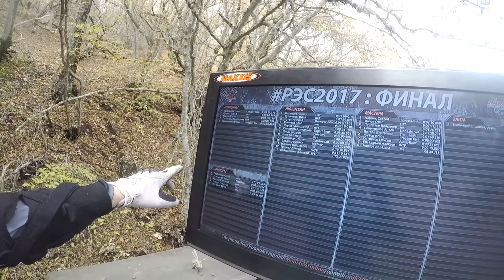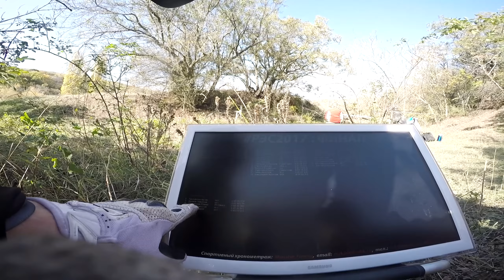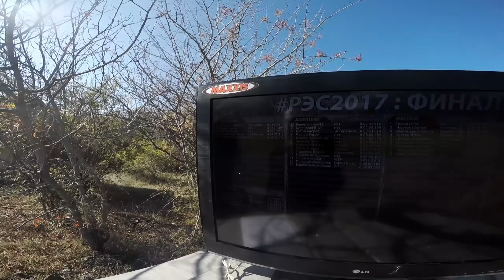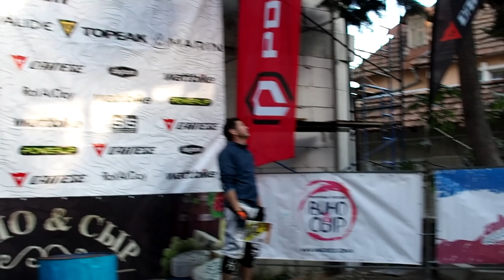РЭС Алушта Кап 2017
Завершение эндуро серии в Алуште. Включайте 1440р для хорошего качества